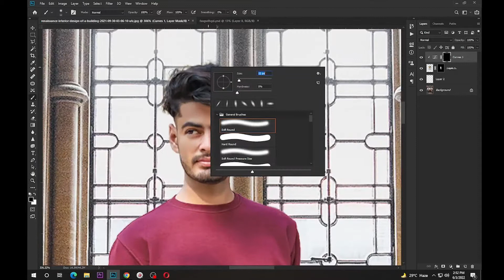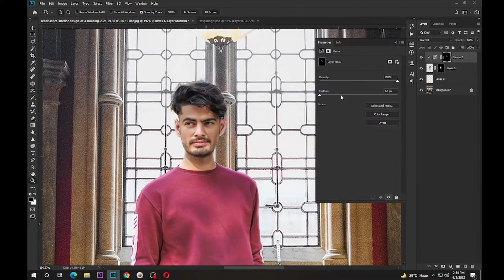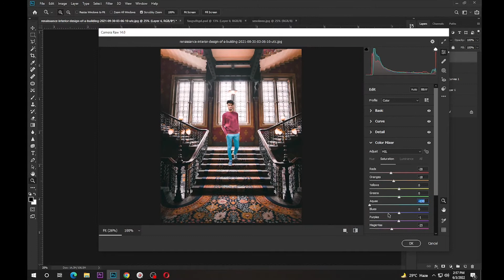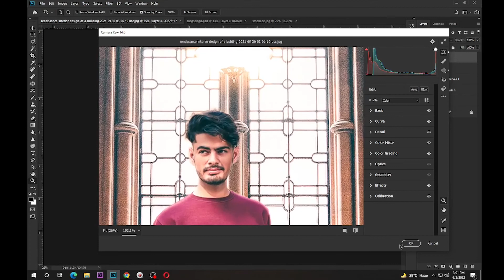Photoshop manipulation tutorial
Hi guys,

you're going to learn how to manipulate photos in photoshop with easy techniques this is a short tutorial for those who are familiar with photoshop.
If you want to learn Photoshop basic to advance
stick with this channel you will learn everything here.

Social media links:
Follow me, If you are interested in photo editing.